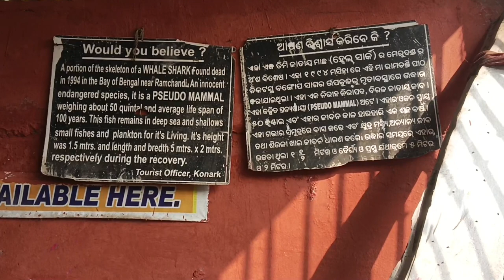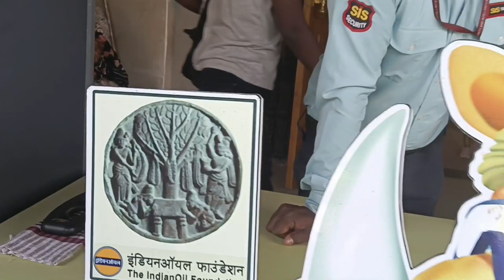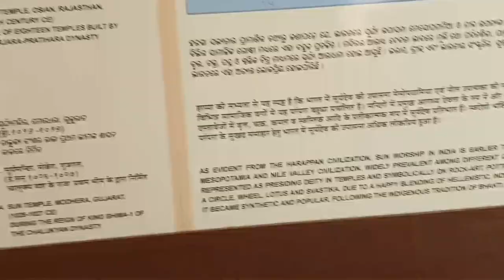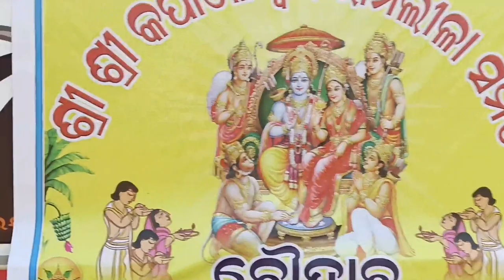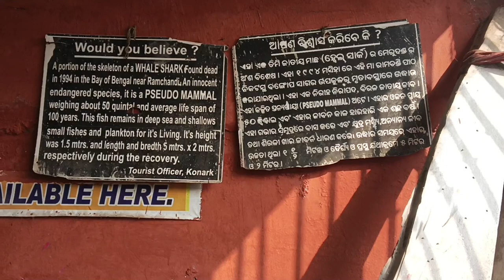ପିକନିକ୍ ଗଲା ବେଳେ ଦେଖିଲୁ😱//odisha bhaina blogs